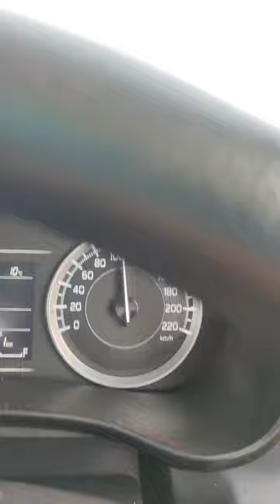haryana roadways on 152d @120 km/hr